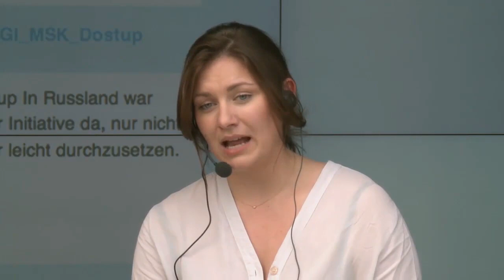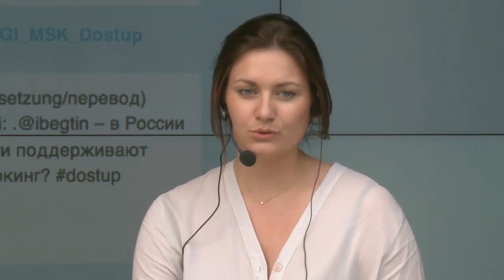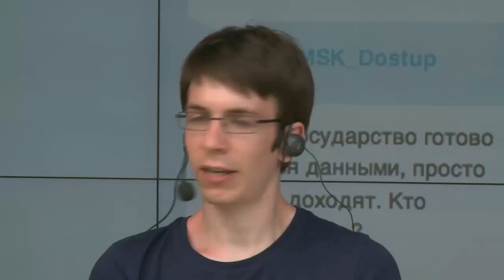Запись дискуссии „ВМЕСТЕ. ДЕЛАЕМ."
Mitschnitt der Diskussion „ZUSAMMEN. MACHEN."

Запись подиумной дискуссии „ВМЕСТЕ. ДЕЛАЕМ."

Гёте-Институт в Москве, Институт медиа, архитектуры и дизайна «Стрелка» и специалист по онлайн-трансляциям COMDI проводили
06 июля 2012 г. подиумную дискуссию под названием «Вместе. Делаем.» Немецкие и российские эксперты из области онлайн-проектов и кампаний, открытых данных и коворкинга обсуждали сценарии существующих и возможных онлайн-проектов в сфере культуры, социума и экономики